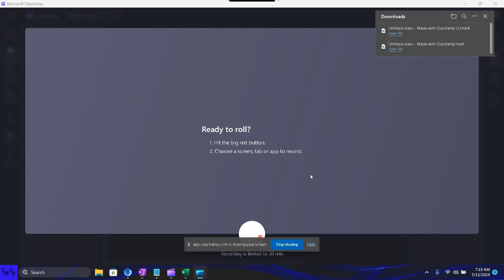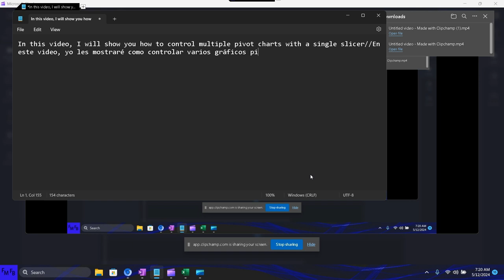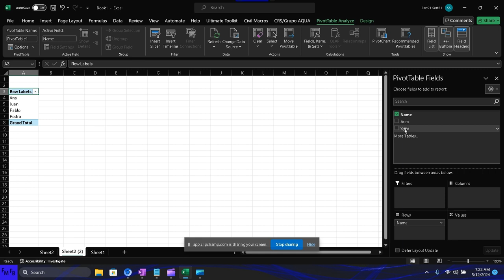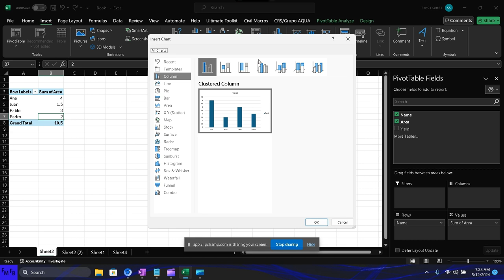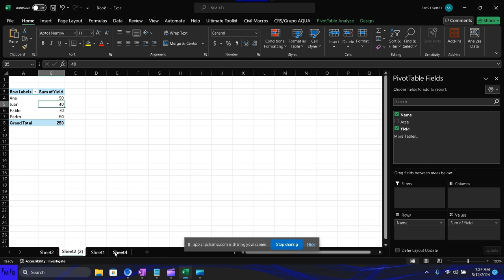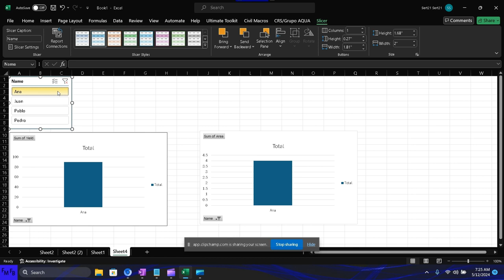How to control multiple pivot charts with a single slicer in Excel